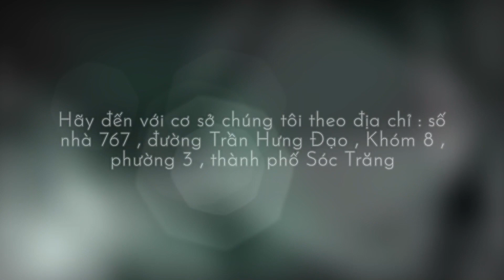Dao Chậu Tròn 70 cm Truyền Thống | Tô Thành Trung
Dao chậu 70 cm truyền thống
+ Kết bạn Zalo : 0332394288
+ Youtube : chậu kiểng Sóc Trăng
+ Địa chỉ : 767 đường Trần Hưng Đạo, khóm 8, phường 3, TP Sóc Trăng